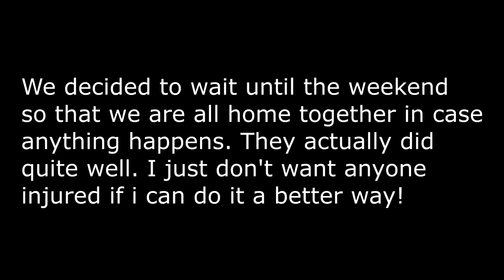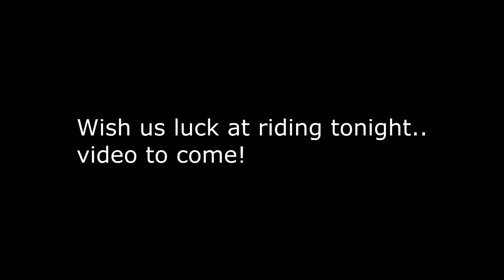Integrating Our Herd Isn't Going So Well!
DaybyDayVlogs
110 North Front Street - A3,
Suite #213
Belleville, Ontario, K8P 0A6
Canada